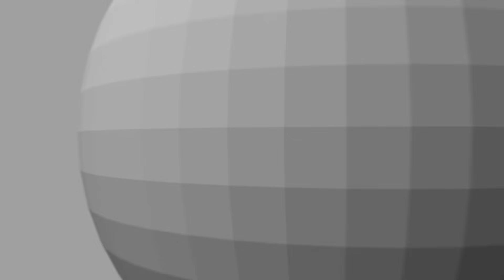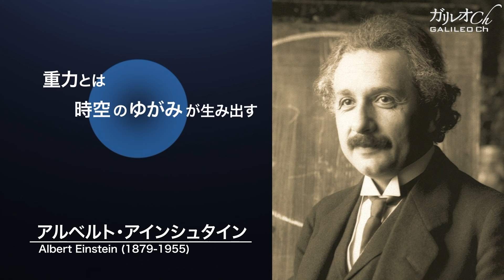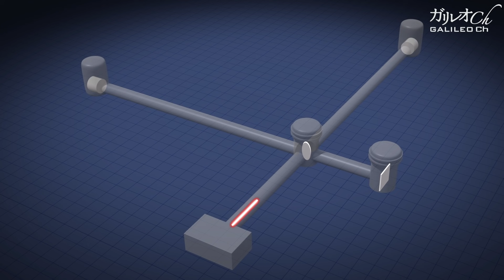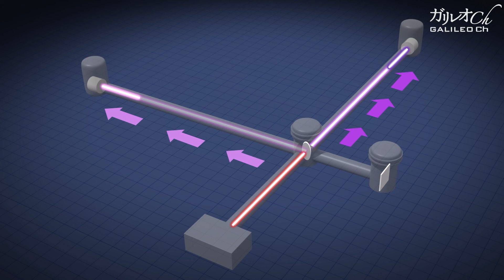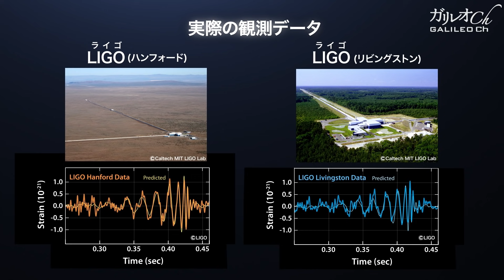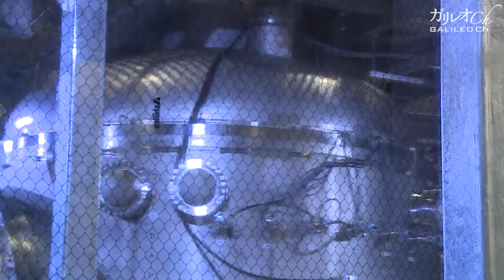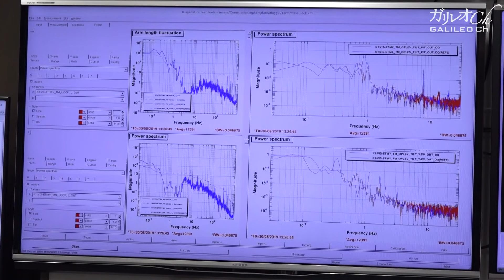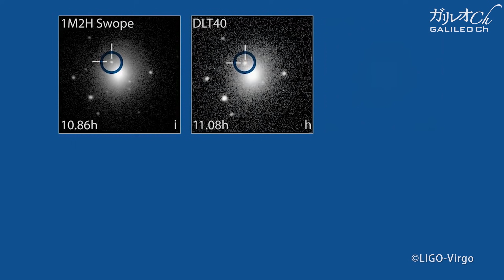重力波を捉えろ！ KAGRAで聞く宇宙からのメッセージ | ガリレオX 第205回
2019年9月放送作品

　今からおよそ100年前、かのアルベルト・アインシュタインによって発表されたが発表した一般相対性理論によって、時空の歪み、つまり重力場の変動が光の速さで伝わる「重力波」の存在が予言されていた。当時の技術ではこの重力波を観測するにことはできなかったが、2015年ついに人類は重力波を直接観測することに成功。それをきっかけに重力波を使った宇宙の観測“重力波天文学”が幕を開けた。そして今年、世界最高感度で重力波を捉えるKAGRA(カグラ)がここ日本で観測を開始しようとしている。 　KAGRAとはどのような観測装置なのか？重力波を捉えることで一体何が明らかになるのか？現在、最終調整が行われているKAGRAを訪ね、重力波の謎と重力波天文学の可能性に迫る。

主な取材先
大橋 正健さん(東京大学)
三代木 伸二さん(東京大学)
宮川 治さん(東京大学)
都丸 隆行さん(国立天文台)
麻生 洋一さん(国立天文台)

‹『ガリレオX』番組ウェブサイト›